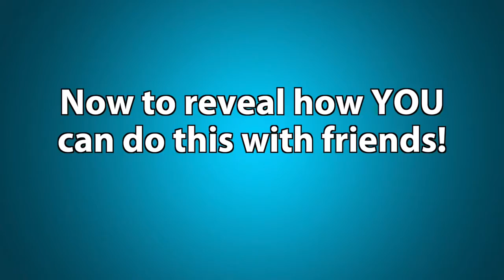Crazy MAGIC Mind Reading PRANK!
Easy magic trick at Target using a SECRET helper;) LIKE if you want MORE HOW TO DO MAGIC TRICKS & PRANKS!

If you really want to see the entire clips, here you go!

Check out Rich’s CRAZY prank and magic products:
Get Rich’s Magic Tricks and Bar Bets book - Tricks to Pick Up Chicks (Play on words, this is NOT a seduction book)

Rich Ferguson is a mentalist specializing in human behavior and travels globally for exclusive events. Rich also creates fun YouTube videos as a serious hobby and absolutely loves sharing content with you. Besides working or appearing on TV shows, managing entertainers, managing numerous products and inventions, doing workshops on body language and speaking for at-risk youth groups Rich is a father of twins - boy and girl. With all of his "spare" time, he makes original videos for you.